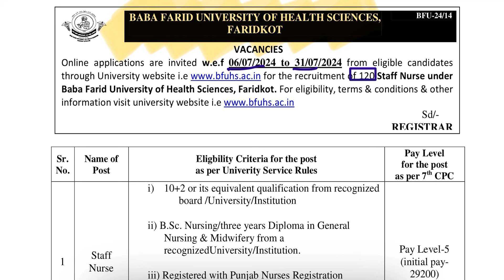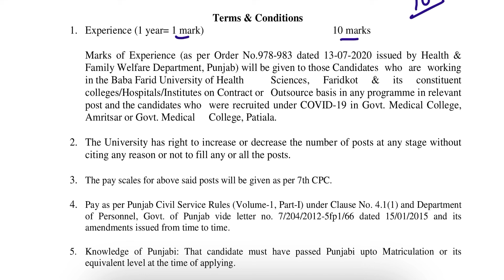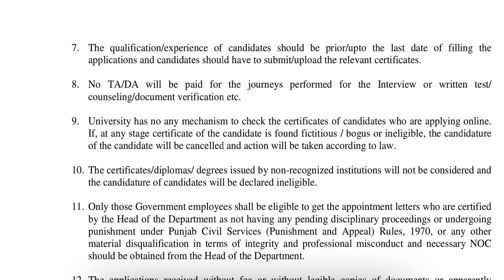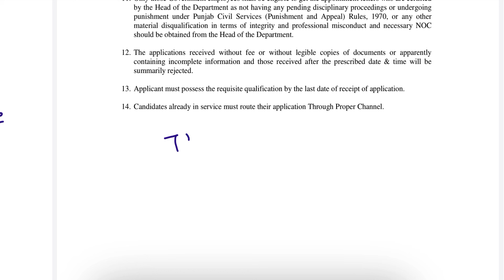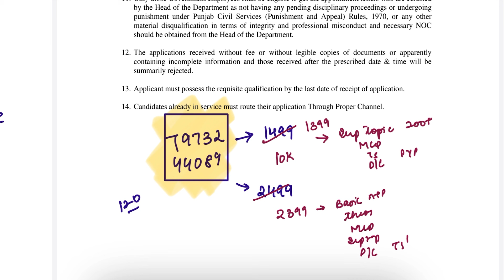BFUHS STAFF NURSE VACANCY OUT | BFUHS STAFF NURSE EXAM PREPARATION | BFUHS STAFF NURSE POSTS